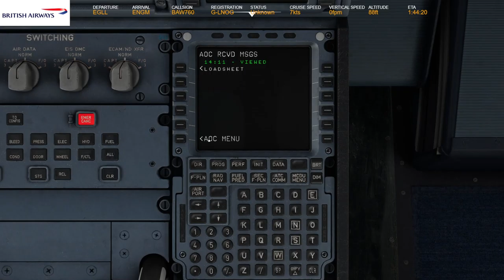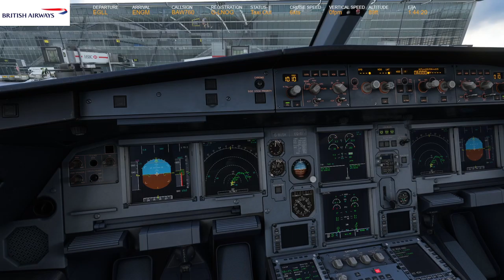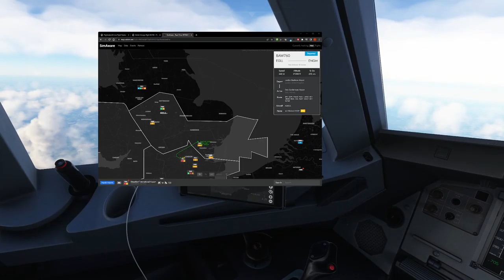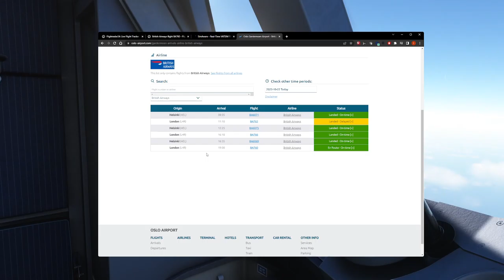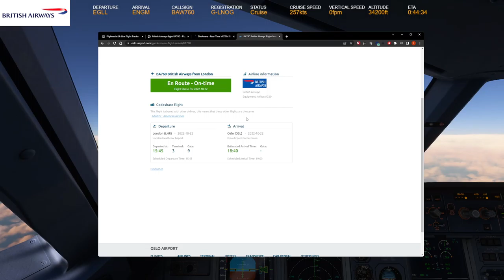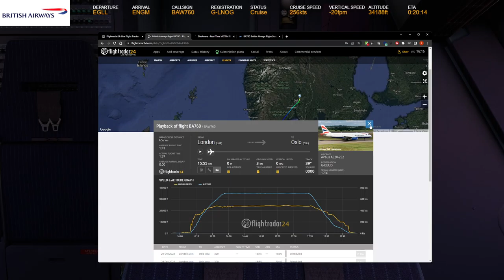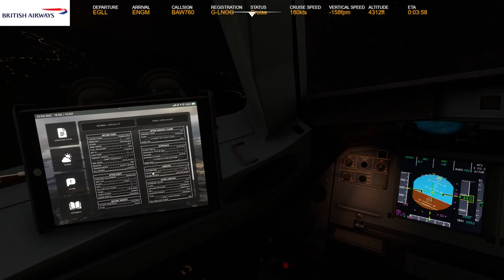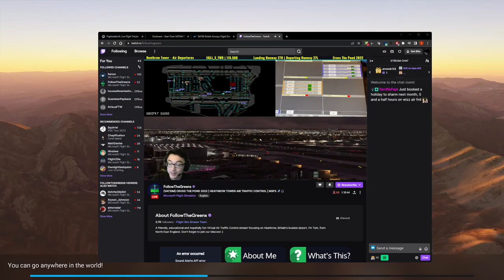MSFS Fenix A320 - London Heathrow to Oslo Gardermoen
British Airways flight BAW760 from EGLL (London Heathrow) to ENGM (Oslo Gardermoen)
Fenix A320